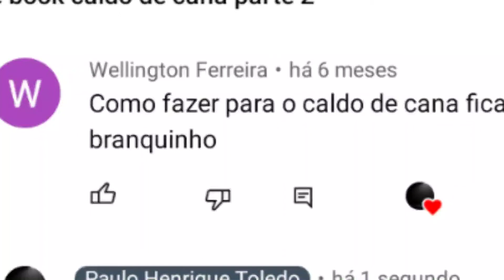Meu caldo de cana está escurecendo !!! o que devo fazer ?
trabalhar com caldo de cana não é uma tarefa fácil ...
um dos maiores problemas do caldo de cana é quando ele fica escuro...
neste vídeo responderei porque que o caldo de cana escurece ...